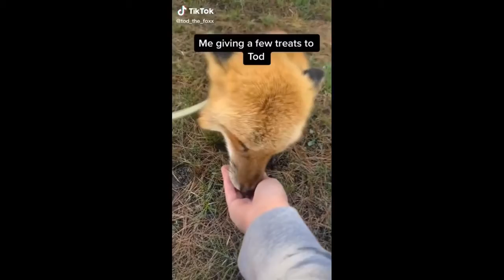Cute animals Videos Compilation of World💗 - Cute moment of the animals on earth #8 cutePPoJJak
It is happy and fun to see interesting cute baby animals.
Enjoy the video Compilation of the cutest and most amazing animals.
This is the cutest and best video. It is funny and cute!

The highlight clips can be done by our fans!

If you see a clip that you own that you did not submit or give consent for use, we have likely received false permissions and would be happy to resolve this for you!